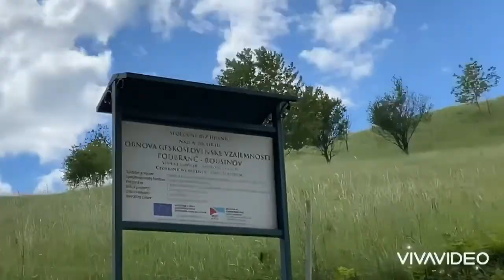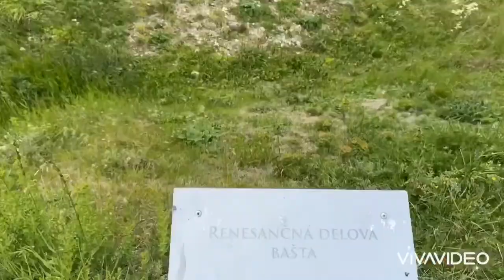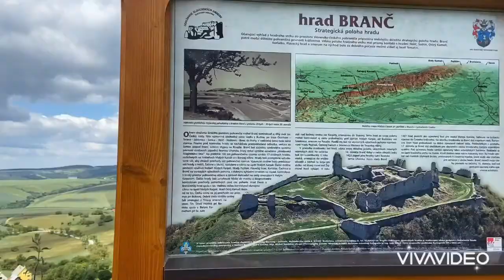Hrad Branč Slovensko 🏰